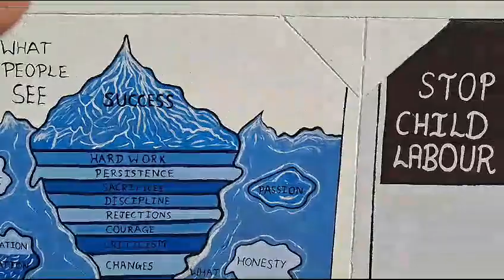Creative Painting by Sgrr mzn students